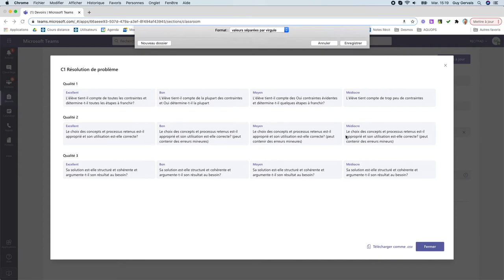Barème dans Teams